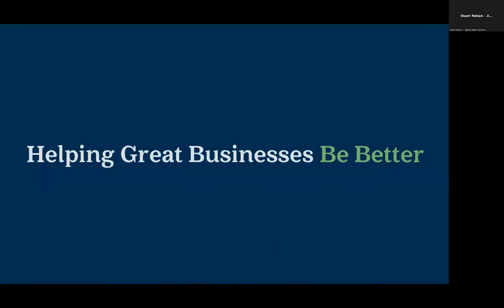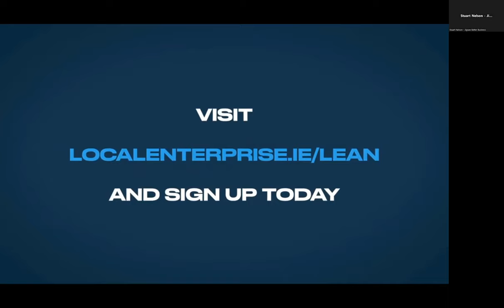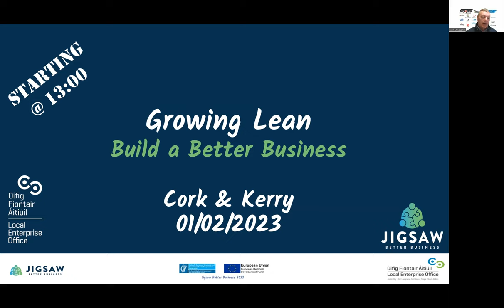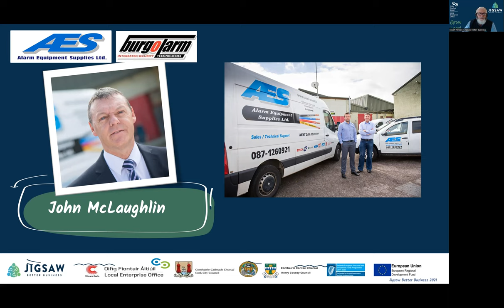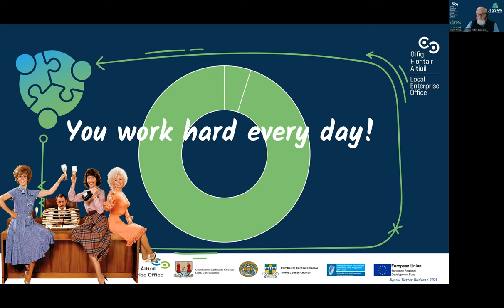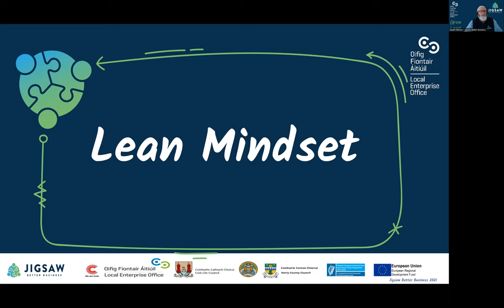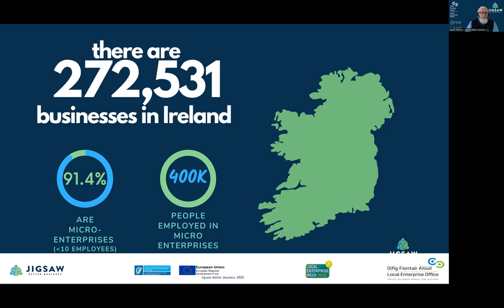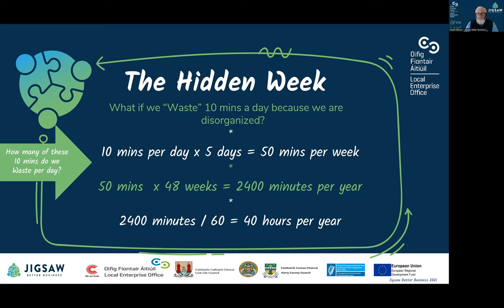South West Lean for Micro Webinar February 2023